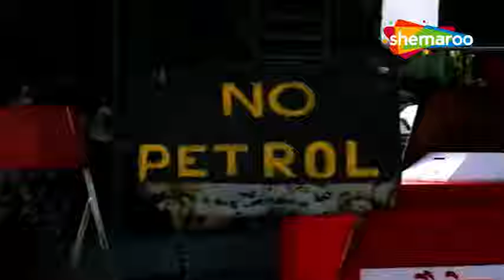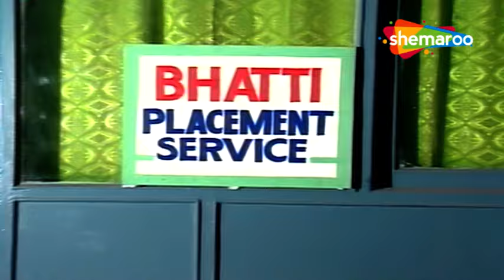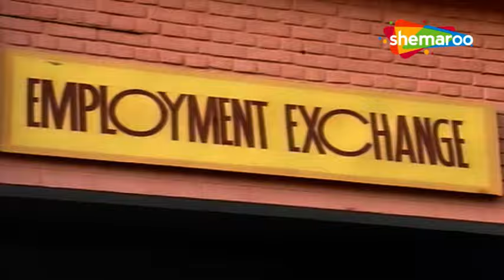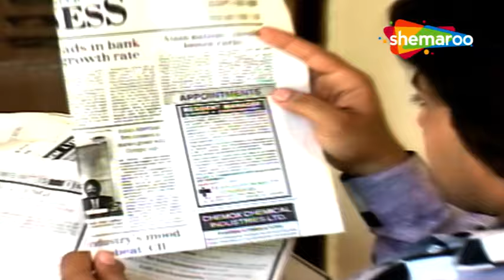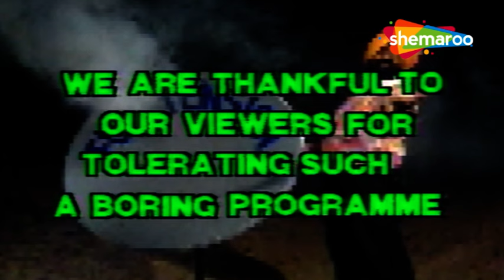Full Tension Episode 13 - नौकरी के इंटरव्यू में बचपन की फोटो क्यों चाहिए ?